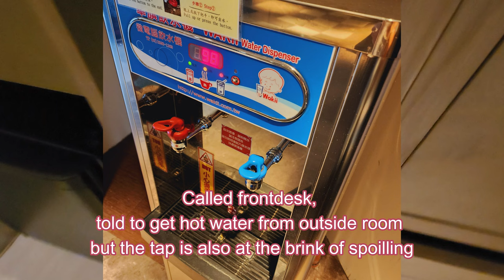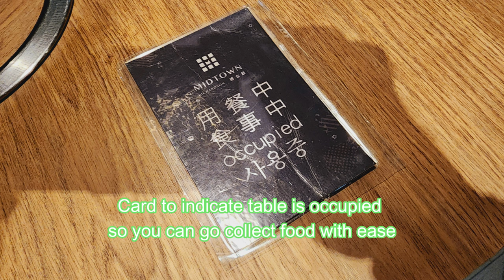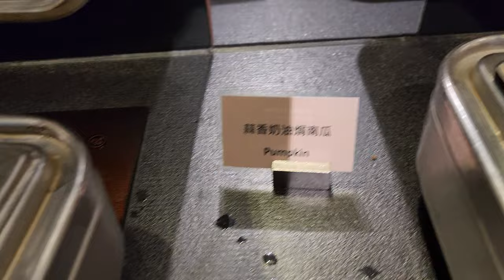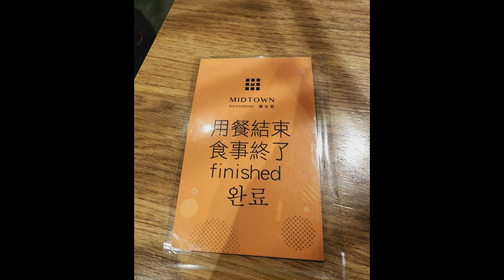[Stay_TW] Last minute booking Midtown Richardson Hotel Ximen after 7.2 Earthquake hits TW. Worth it?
The original plan of my family Taiwan trip 2024 was to spent the last few days at Yilan and Hualien

However a 7.2 magnitude earthquake that hits Hualien on the 3rd day (03042024) of our trip disrupted the whole plan.

As typical Singaporeans, we have almost zero knowledge of what to do if we are caught in the epic center of an earthquake. As such we decided to continue our trip within Taipei.

It was not easy to find accommodation that can accept 3 adults at such short notice. Eventually I managed to secure a room at Midtown Richardson hotel.

Watch the video to see my review and experience from staying at this hotel.

Hotel INFO:
 🏚️ Hotel : Midtown Richardson hotel Ximen, 德立莊酒店
 🏚️ Address: No. 4, Xiushan St, Zhongzheng District, Taipei City, Taiwan 100
 🏚️ Check-in from: 1500
 🏚️ Check-out until: 1100
 🏚️ Breakfast: 中庭餐廳 0630~0930